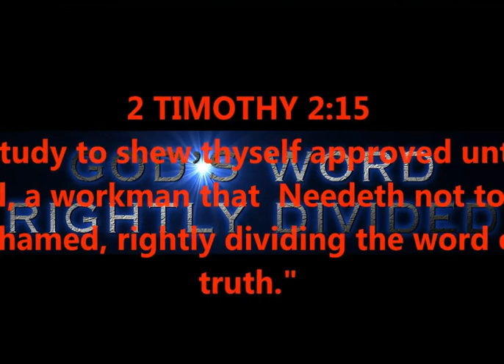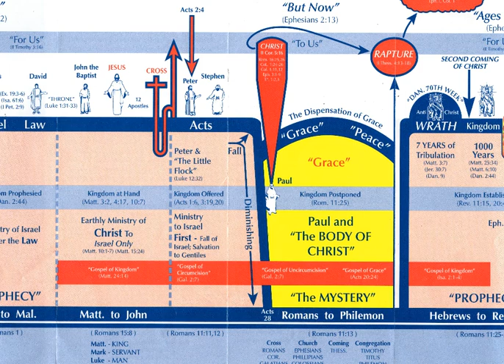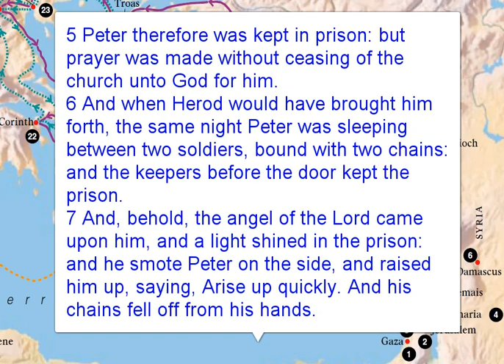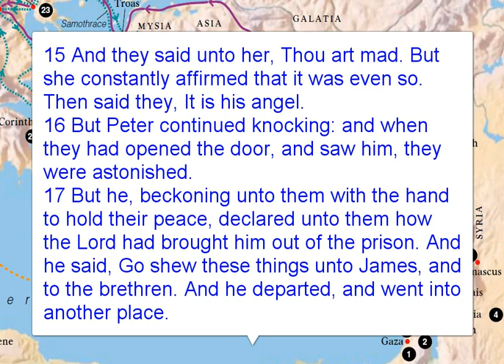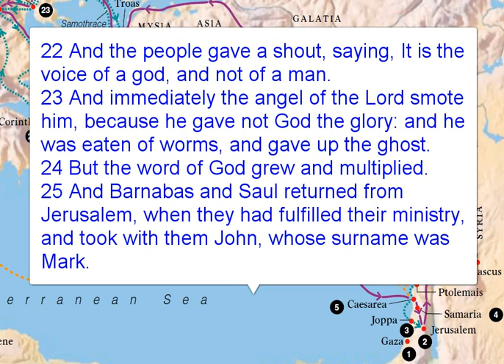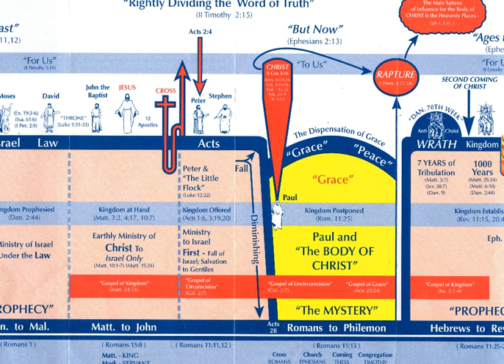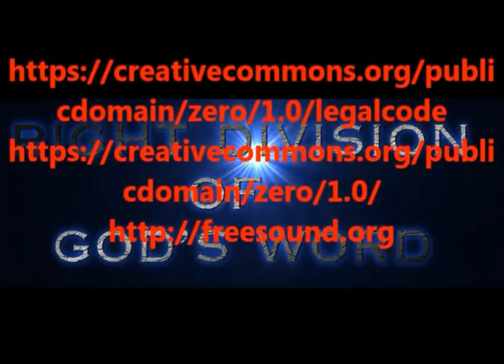ACTS CHAPTER 12 - PETER'S JAILBREAK - THE WORD "EASTER" ???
ACTS CHAPTER 12 - PETER ESCAPES FROM JAIL - THE WORD EASTER; IS IT A MISTAKE IN THE KING JAMES BIBLE ?
WHY IS "EASTER" IN THE KJV BIBLE ???
ANGEL OF THE LORD HEPS PETER ESCAPE PRISON
RIGHT DIVISION - DISPENSATIONS - GRACE TEACHING
2 TIMOTHY 2:15

PRODUCED BY
LONNIE MARTIN